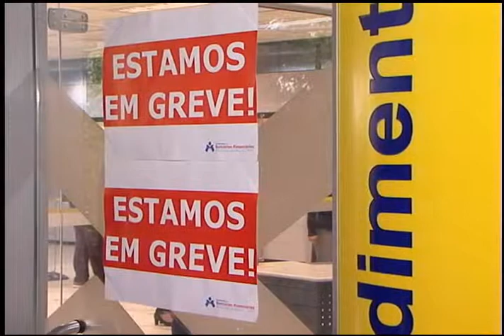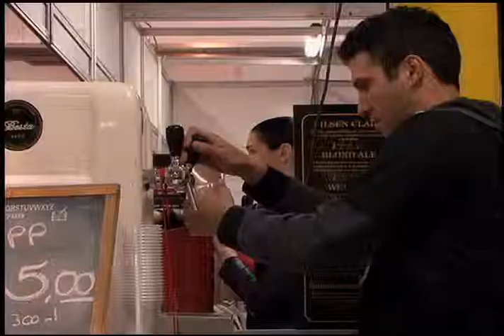TV Feevale - Boletim Informativo 02/10/2014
No dia 5, por volta das 21h, os gaúchos já irão ter o resultado matemático do primeiro turno das eleições 2014. Segue a greve dos bancários. Já são 6.572 mil agências fechadas em todo o país. Teve início na manhã de hoje a Feira da Loucura por Sapatos.